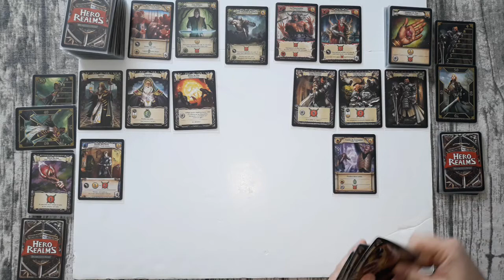Partie famille Hero Realms Guerrier vs Sorcier ep 03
La belle de cette partie avec les héros (Guerrier et sorcier) des 5 packs de Hero Realms, un jeu de deck building pour 2 à 4 joueurs, à partir de 12 ans. Le sorcier, le guerrier, l'archer, le voleur et le clerc viennent renouveler le plaisir
Acheté chez Philibert pour environ 3 euros chacun.